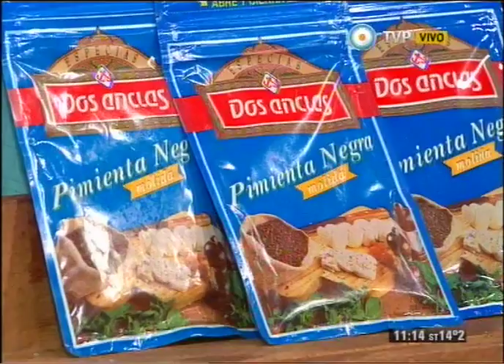Pastel de pescado Parte 1